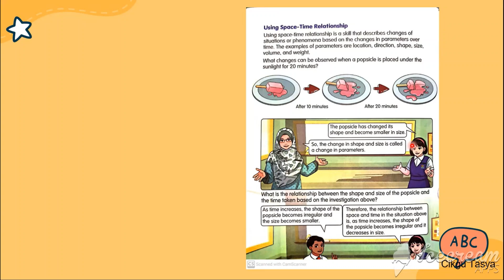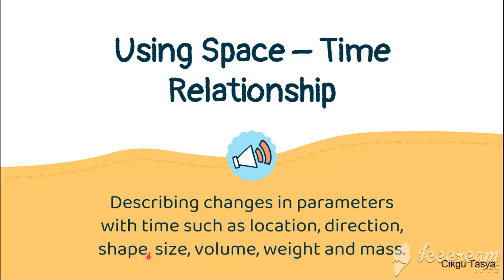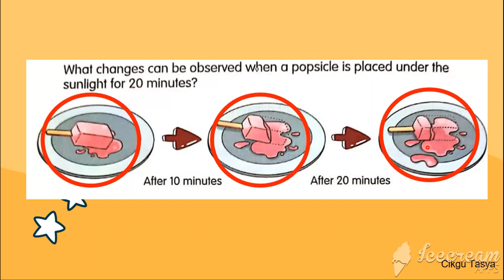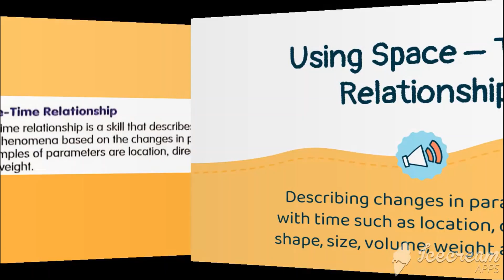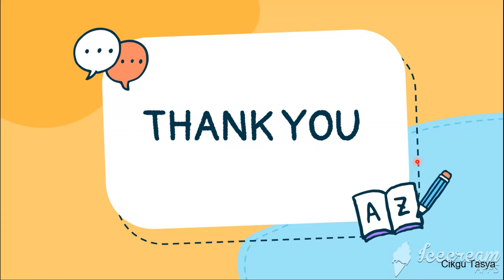Science Year 4 | Using Space-Time Relationship